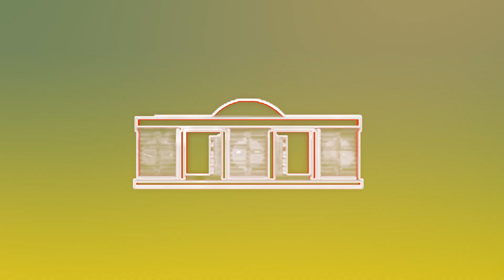Entretien entre le chef de l'Etat Faure E. Gnassingbé et le Président de la commission de la CEDEAO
Le Président de la commission de la Communauté économique des Etats de l’Afrique de l’ouest (CEDEAO), Jean-Claude Kassi Brou, a présenté de vive voix, ce 17 mai 2022, les condoléances de l’espace communautaire au Président de la République, Faure Essozimna Gnassingbé et au peuple togolais.